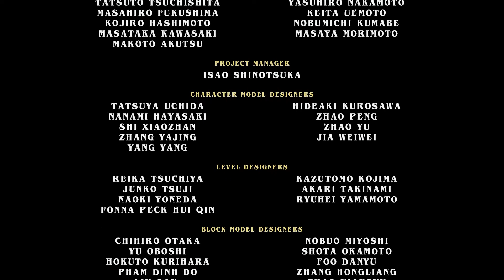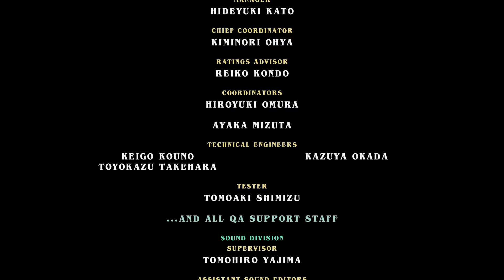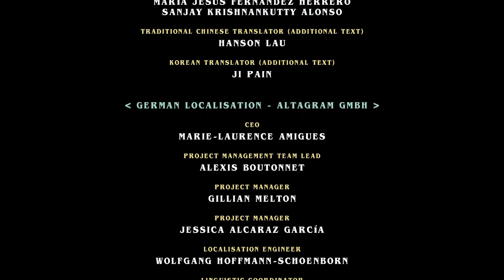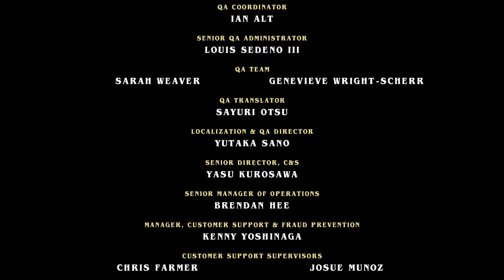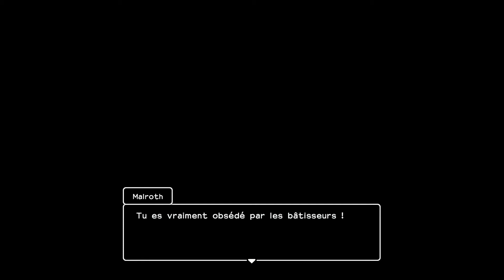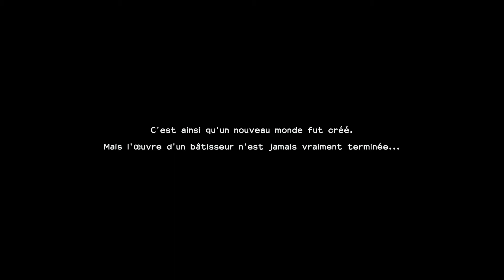Dragon Quest Builders 2 Episode 120 FIN et Continuation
Bonjour a toutes et a tous et bienvenue dans notre let's play sur Dragon Quest Builders 2.